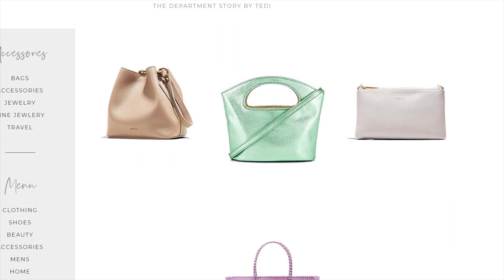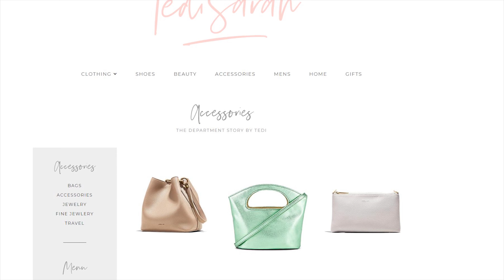InfluenceHER - Episode 1- Cruelty-Free Fashion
Cruelty-Free Fashion: Hosts Asha McKenzie and Amanda Brossard are joined by Molly Tranchin (FashionVeggie blogger) and Tedi Sarah (The Department Store by Tedi blogger)